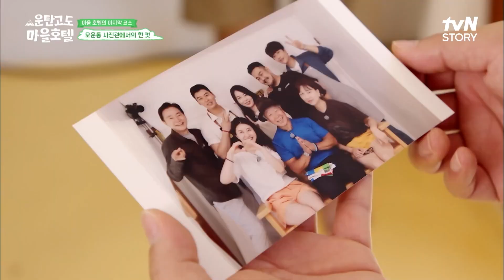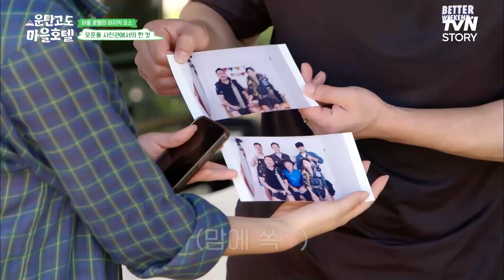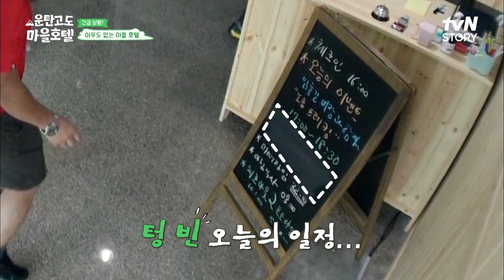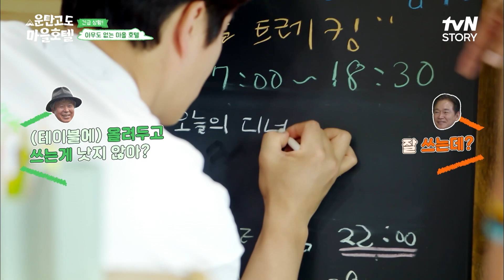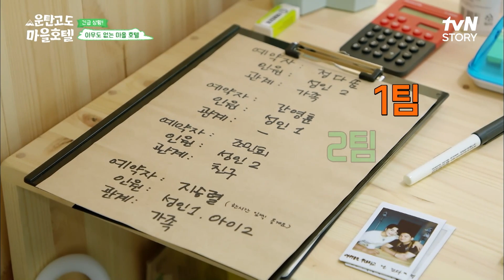호텔 오픈 D+2, 느슨해진 모운동에 긴장감을 준 방 부족 사태?! highlight 운탄고도마을호텔 EP.2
마을 전체가 하나의 호텔이 된다! 구름이 양탄자처럼 펼쳐진 고원의 마을로 체크인 하세요